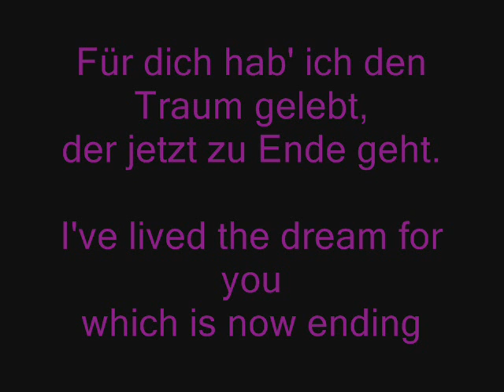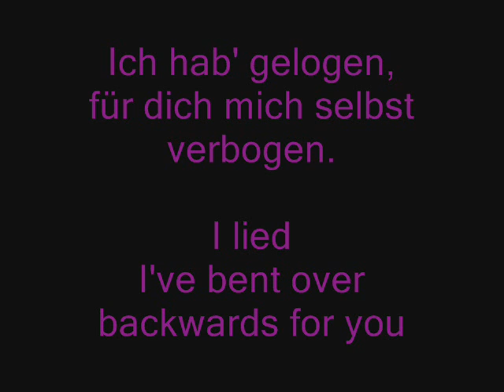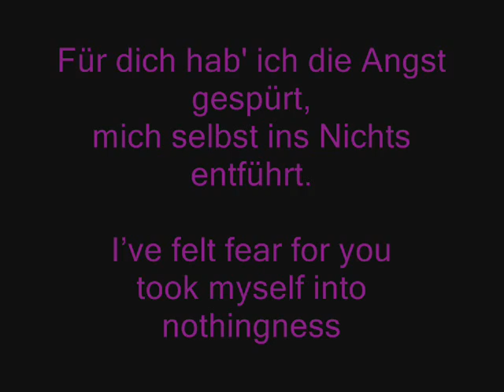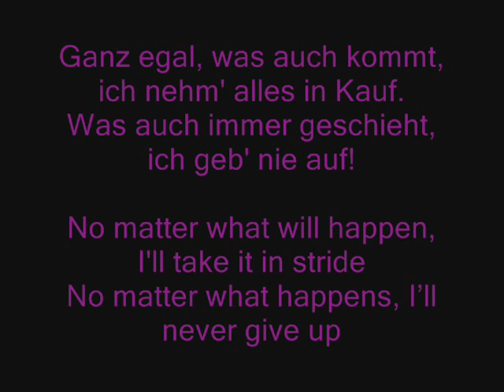Eisbrecher Die Hölle Muss Warten German Lyrics + English Translation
Und weiter geht es mit Die hölle muss warten/That hell has to wait von Eisbrecher